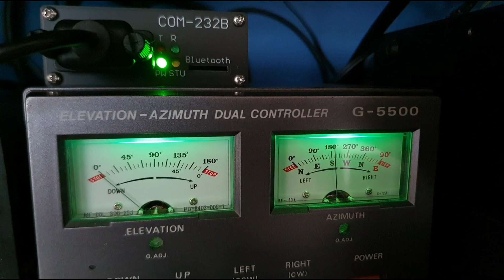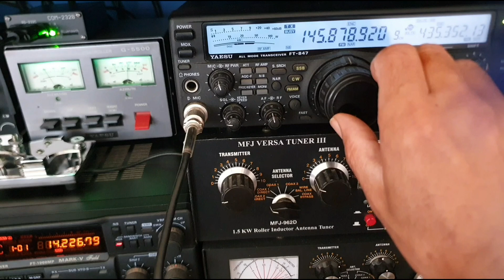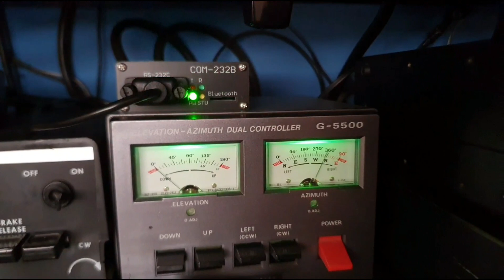FM Satellites - Ham Radio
Working into Eu and the UK using amateur radio satellites.

Satellites were AO-91 and AO-92 which are strong signals operating on FM.

EQUIPMENT- YAESU FT-847 TX/RX, YAESU G-5500 ROTATOR, COM 232B INTERFACE, 437 OSCAR X BEAM, 145 5EL YAGI, ans OBITRON.

de Simon M0YKS